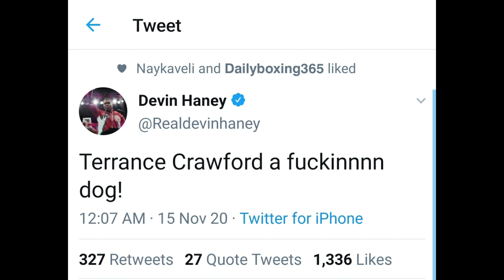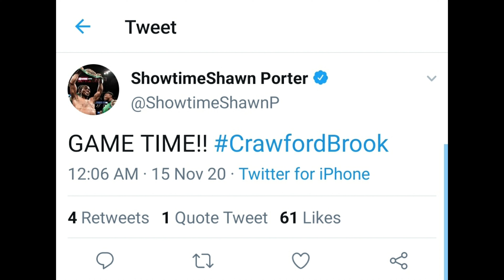Errol Spence..Devin Haney and Trae Young react to Crawford knocking out Brook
Fighters and Athletes take to social media after Terence Crawford stops Kell Brook via 4rd TKO.

/_wkXtgy7f47AWqcfzuvZcQGNd7ZgqdRLk/1/